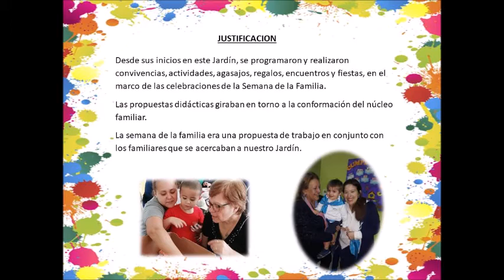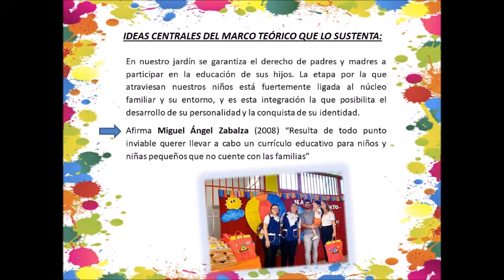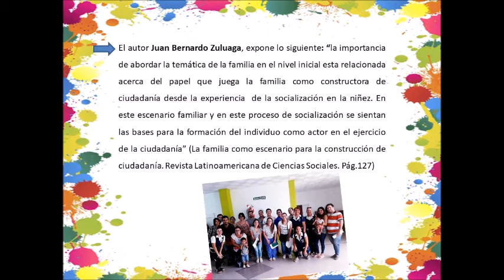Foro s/"El amor de y a mi familia es lo mejor" C. I. - Sede D.Roca JARDÍN UNNE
Ciclo Infantes - Sede Campus "Deodoro Roca" - Corrientes

Uno de los espacios de formación que valoramos en el Jardín de la UNNE, son los Foros que realizamos para analizar, reflexionar, debatir, acordar y tomar decisiones colectivas referentes al proyecto próximo a desarrollar. En este tiempo de cuarentena continuamos haciéndolo desde la virtualidad.  Esta presentación es una producción  del Ciclo Infantes de la sede  Campus "Deodoro Roca" - Corrientes-  presentado en el Foro sobre  el Proyecto Pedagógico Institucional (PPI): "El amor de y a mi familia es lo mejor", realizado el 15 de octubre del 2020.